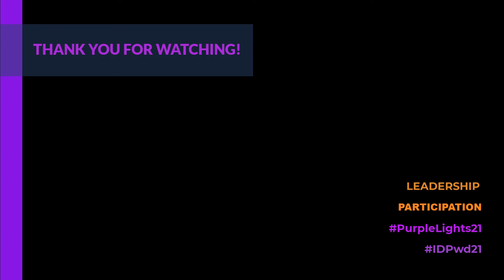Scott Kellett, Adult Service Owner, Enable Ireland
Enable Ireland celebrates International Day for Persons with Disabilities 2021 (IDPWD21).

Meet Scott Kellet – Scott hangs out at the ‘Men’s Shed’ in Crumlin where he enjoys woodwork and having a cup of tea and a chat with the lads.